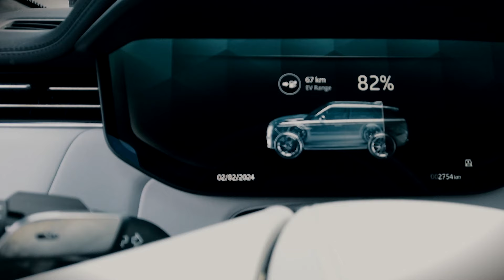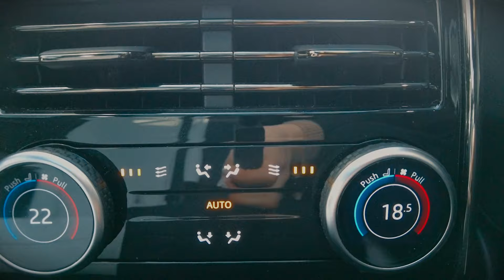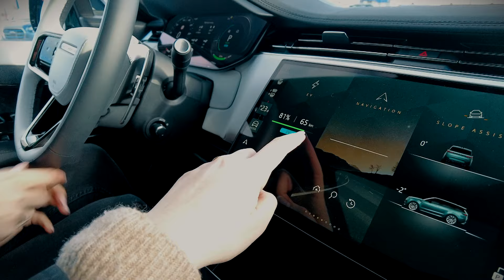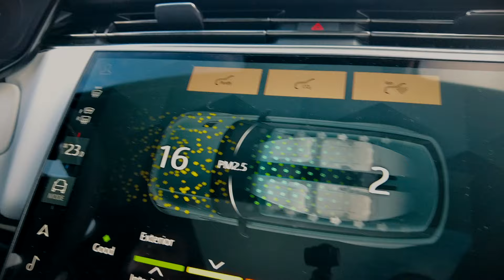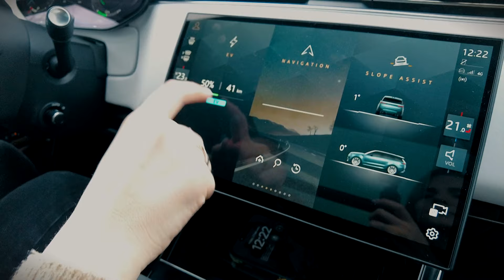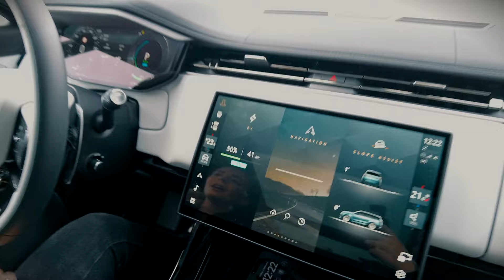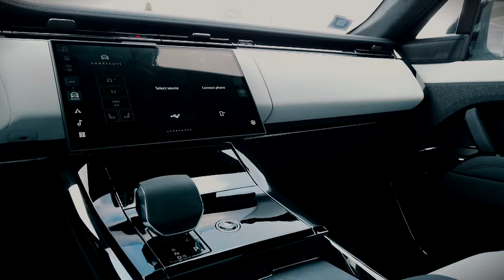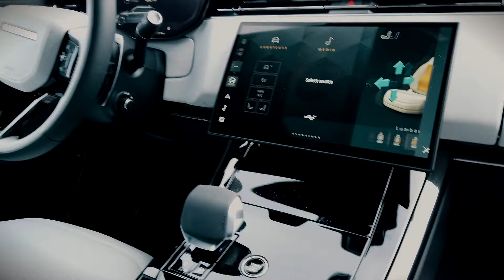Merginos prie vairo - RangeRover Sport